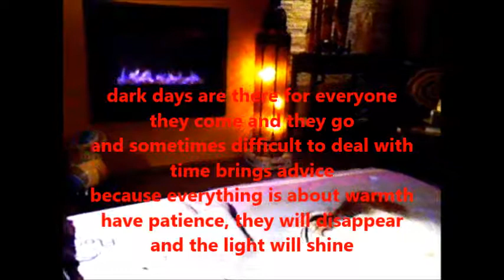native american flute music : Dark Days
Dark days : made and played by the yassa
with naf d bass , hapi drum , rainstick and wind.
dark days are there for everyone
they come and they go
and sometimes difficult to deal with
time brings advice
becauce everything is about warmth
have patience , they will disappear
and the light will shine again.
donkere dagen zijn er voor iedereen
ze komen en ze gaan
soms moeilijk om mee om te gaan
de tijd brengt raad
omdat alles om warmte gaat
heb geduld , ze zullen verdwijnen
en het licht zal weer verschijnen.
Namaste,
The Yassa